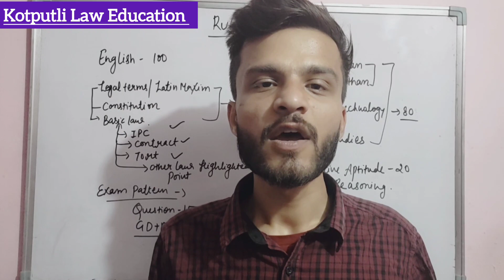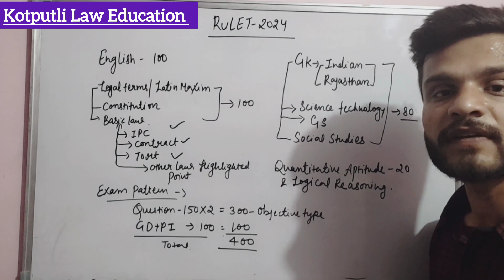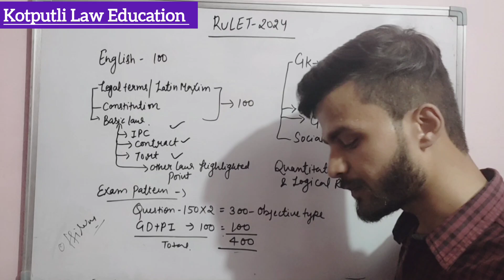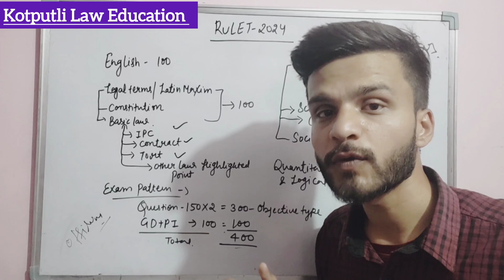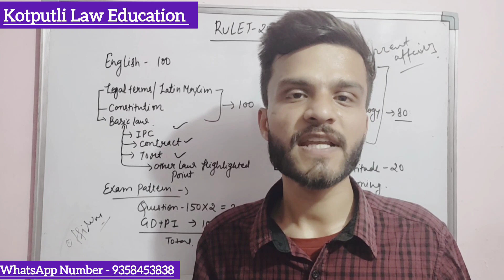Rajasthan University 5 Year LLB Entrance Test 2024 | Rulet 2024 Preparation कैसे करें ? Law Entrance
RULET or Ulet 2024 Course App par start h enroll kar skte ho

ULET 2024

सिलेबस पर आधारित कोर्स

Hindi & English Medium Classes

Download The KotputliLawEducation App Now

🌕  Link 👉